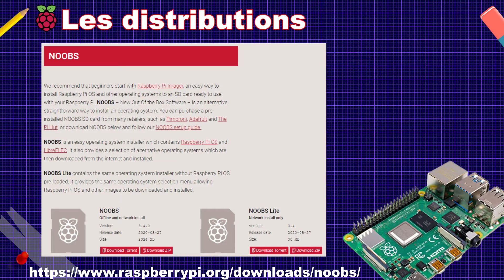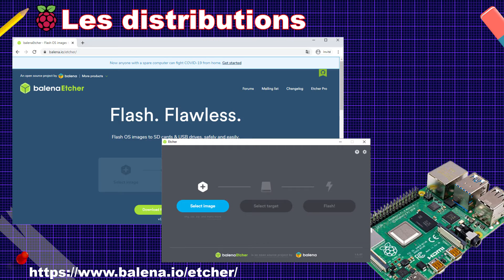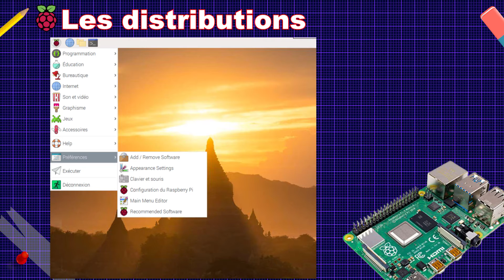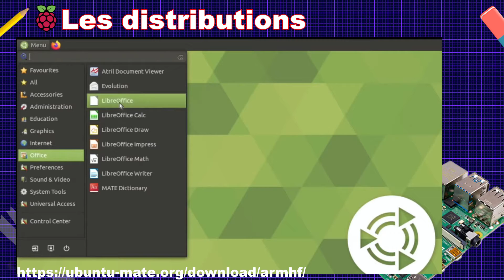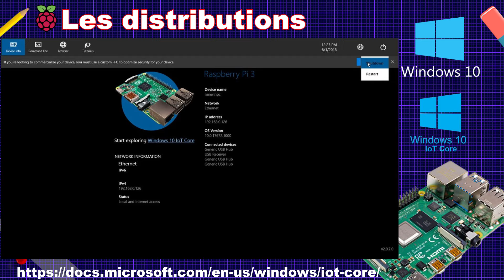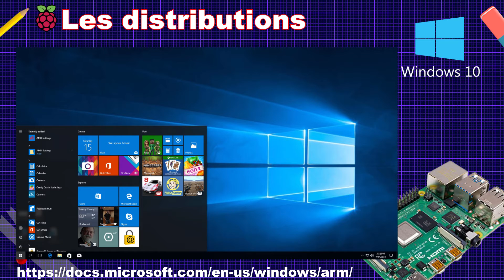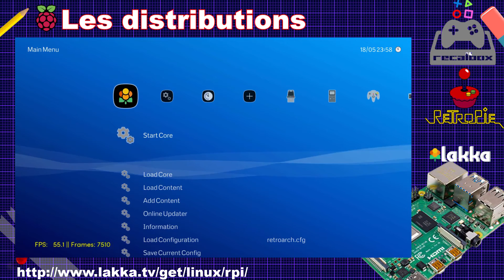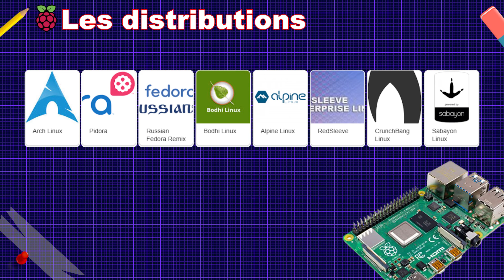Les distributions sur Raspberry Pi - Travail, jeux, MediaCenter, ...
Petit tour d'horizon des distributions (système d'exploitation) pour habiller votre Raspberry Pi fraichement acheté.
Qu'il s'agisse de remplacer Windows, d'en faire une machine dédiée aux jeux vidéos ou au MediaCenter, tout existe sur un Pi !

MERCI à ceux qui m’aident avec des dons, pour contribuer à la survie de la chaine !
Créer prend du temps, et ça me demande d’acheter aussi pas mal de matériels…